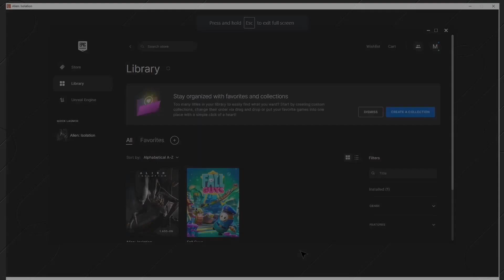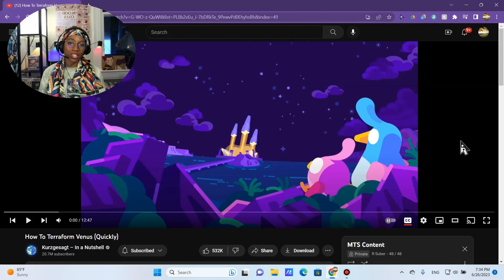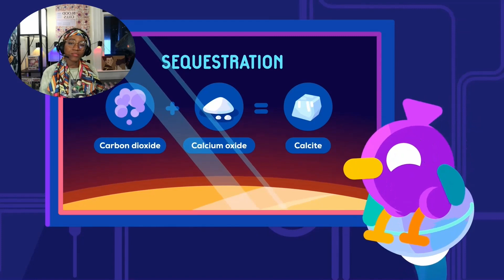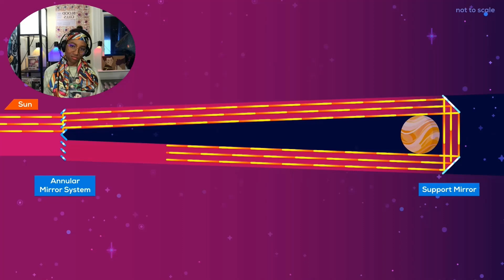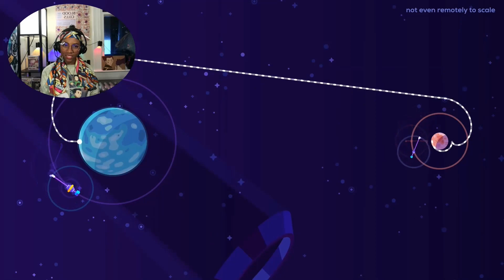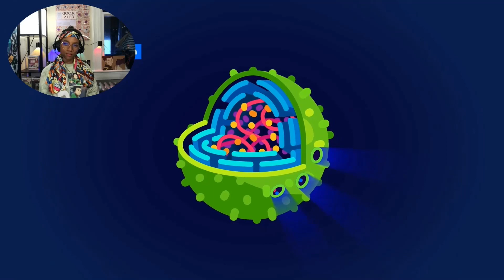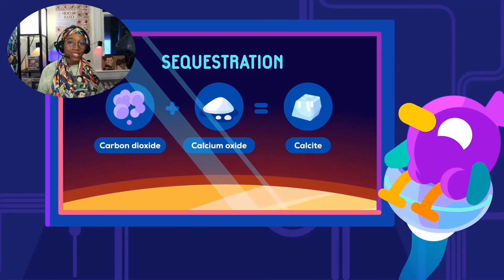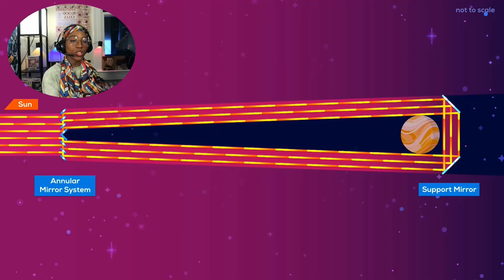Turning Venus into Earth😒?! Reacting to How To Terraform Venus (Quickly) by Kurzgesagt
Even if we could do it, that is WAY too much work! I react to How to Terraform Venus by Kurzgesagt

If you experience technical problems on the Boosteroid platform, please contact their support immediately in the Live chat in the bottom-right corner of their website or via . The support works 24/7 and will be able to help.